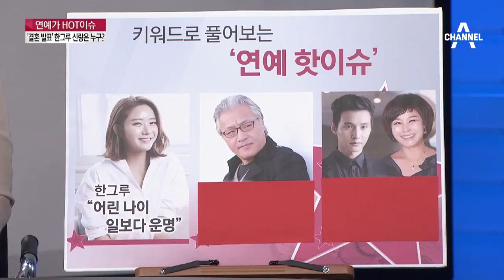한그루, 9살 연상 일반인과 11월 비공개 결혼_채널A_골든타임 300회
골든타임 한그루, 9살 연상 일반인과 11월 비공개 결혼
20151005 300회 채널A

한그루, 11월 결혼설 '인정'… 상대, 9살 연상 일반인
한그루, 11월 비공개 결혼… "좋은 사람, 확신 생겼다"
한그루 "곁에 있는 사람과의 인연이 운명"

'골든타임'은 월-금 아침 8시 방송됩니다.